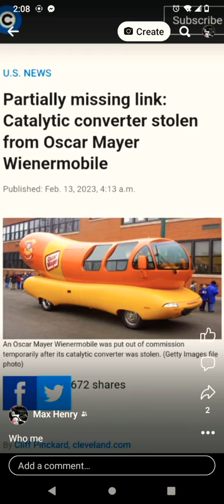June 14, 2023